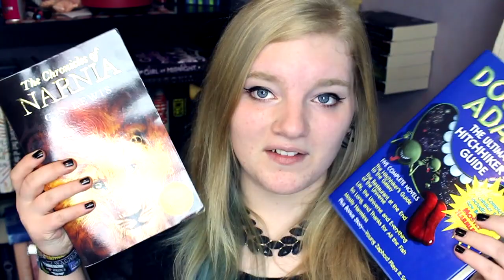Sub Sanktion EXTREME | Update #1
Ist mein SuB schon gesunken? Oder vielleicht sogar gewachsen? :o